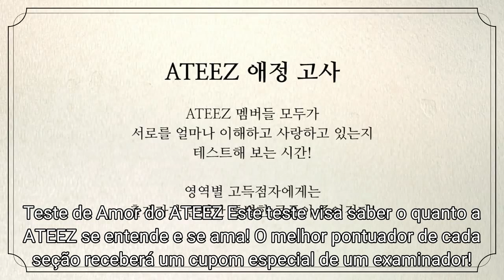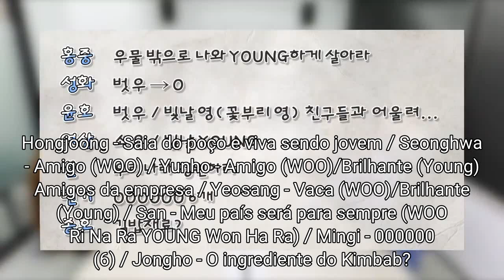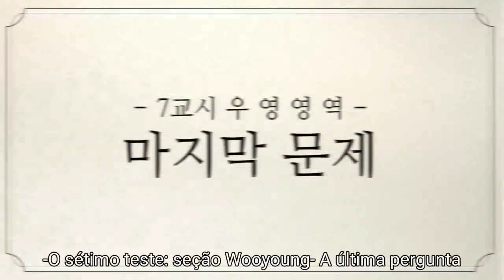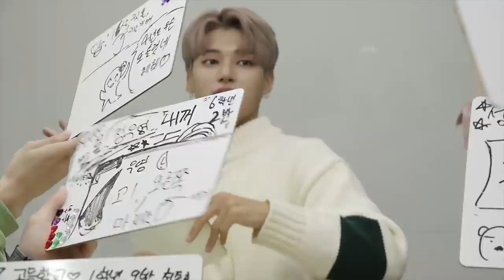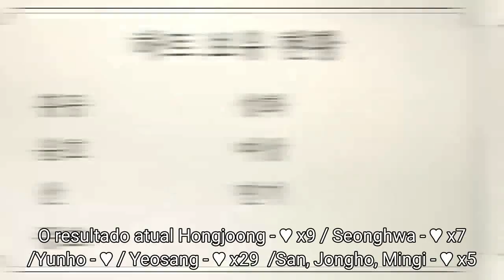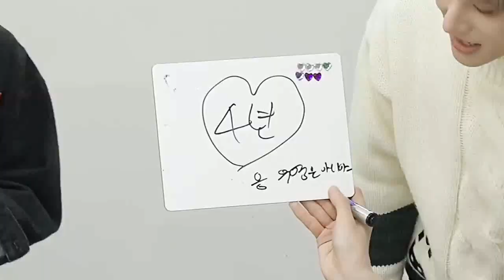[Legendado PT-BR] ATEEZ - Teste do Amor: Wooyoung